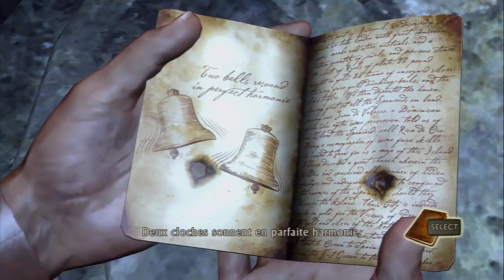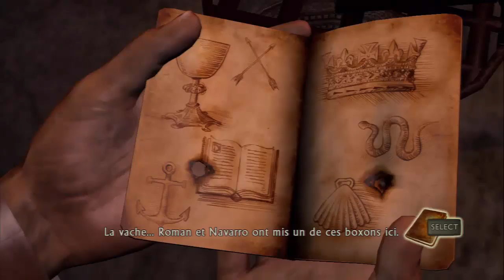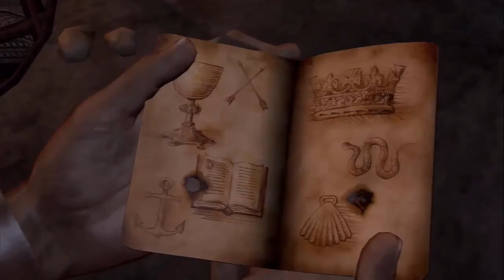Uncharted (PS3) - Let's Play - Episode 4